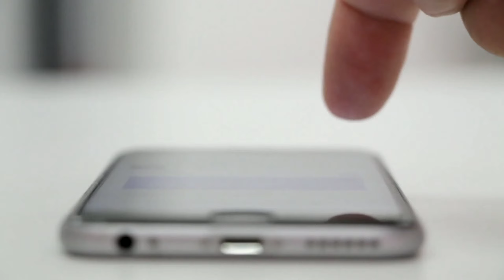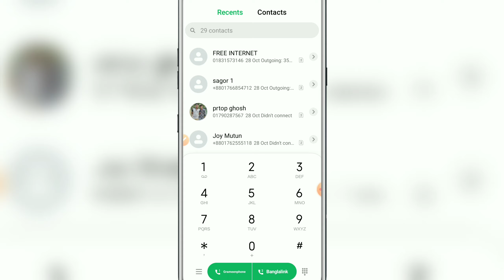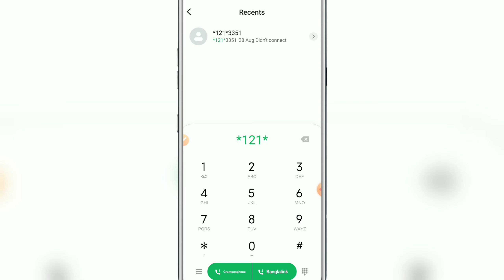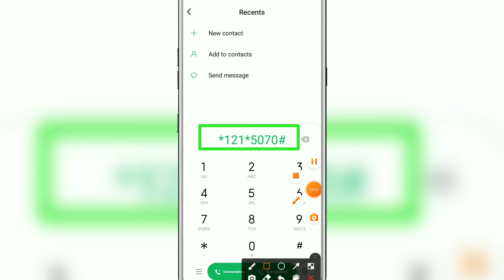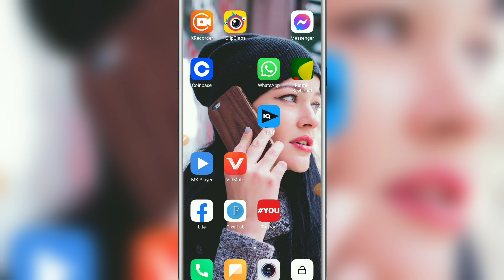gp free internet 2021 | gp free mb offer 2021 Igp free net 2021 lgp free mb code 2021 free internet